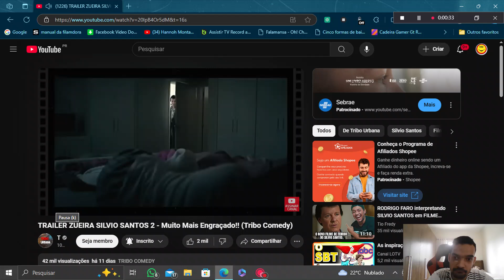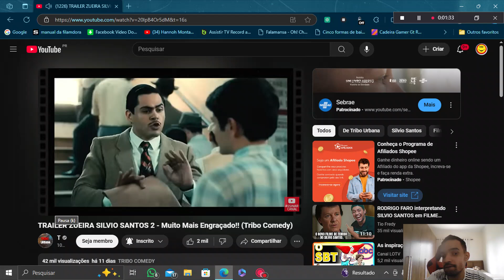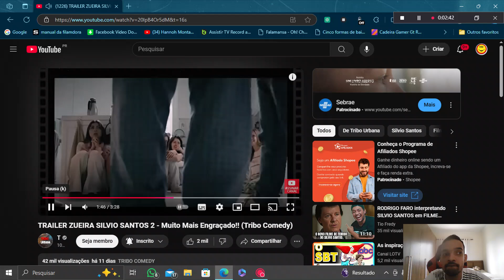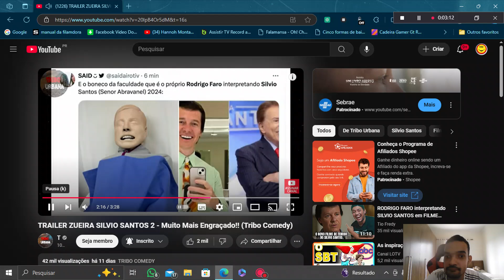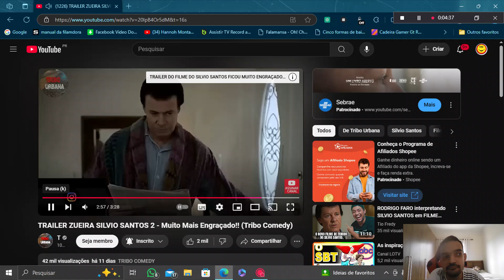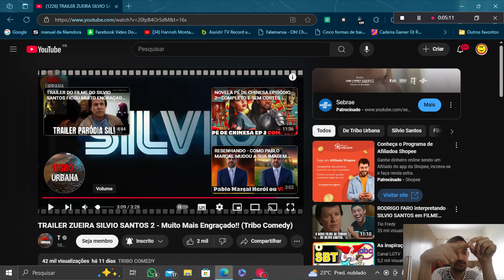Silvio Santos: filme que a internet não perdoou! Reagindo aos memes e zoeiras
E você gostou do filme do homem do baú?